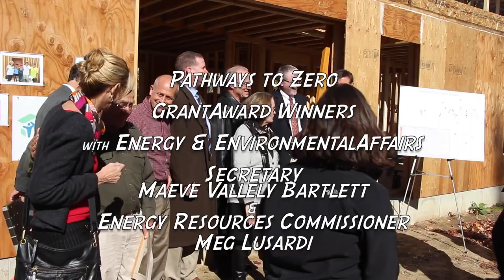Transformations, Inc. Highlights from Pioneer Valley Habitat for Humanity's Funders & Families Day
Transformations, Inc.,Principal R. Carter Scott, talks about his organization's work. Transformations, Inc. has been awarded 9 Energy Efficiency Grants (Pathways to Zero) from Energy and Environmental Affairs Secretary Maeve Vallely Bartlett, and Department of Energy Resources, Commissioner Meg Lusardi.